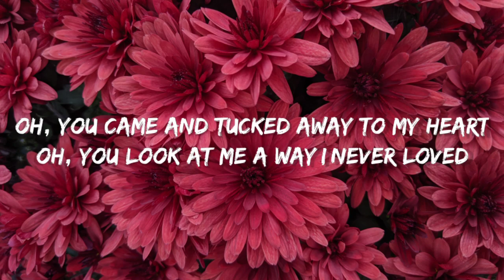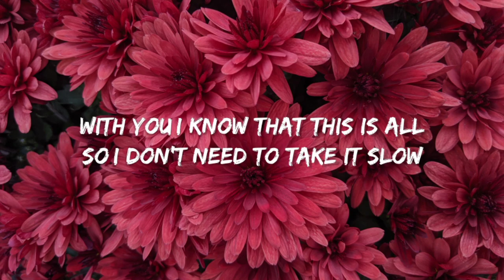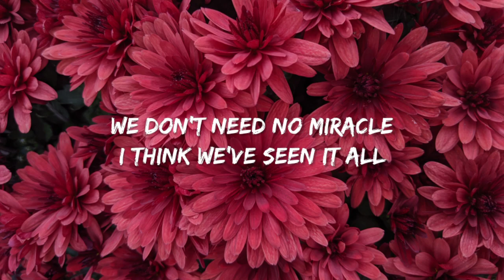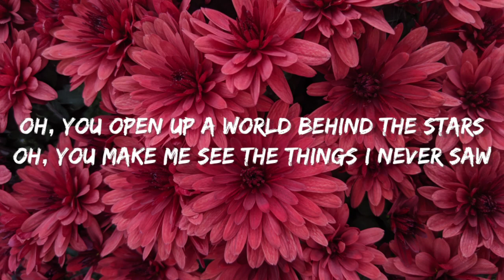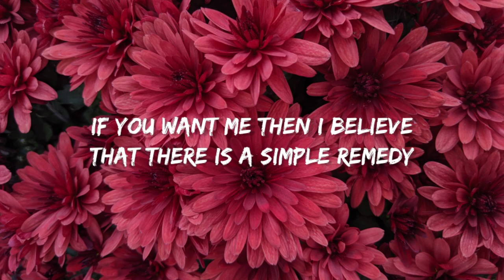Kovan & LaCrème - Miracle (Feat. Daimy Lotus) [NCS Lyrics]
🎶 Kovan & LaCrème - Miracle (Feat. Daimy Lotus) 🎶

[Verse 1]
Oh, you came and tucked away to my heart
Oh, you look at me a way I never loved

[Pre-Chorus]
With you I know that this is all
So I don’t need to take it slow
If you want me then I believe
That there is a simple remedy

[Chorus]
We don’t need no miracle
I think we’ve seen it all
Just make the call
I’ll come running over
It’s our condition oh
And I’ll be yours

[Drop]
Don’t need no miracle
Need no miracle

[Verse 2]
Oh, you open up a world behind the stars
Oh, you make me see the things I never saw

[Pre-Chorus]
So we don’t need to take it slow

0:00 Verse 1
1:03 Drop
1:37 Verse 2
2:37 Drop